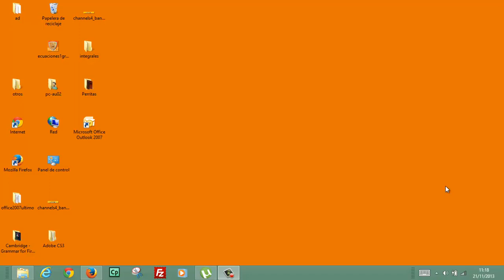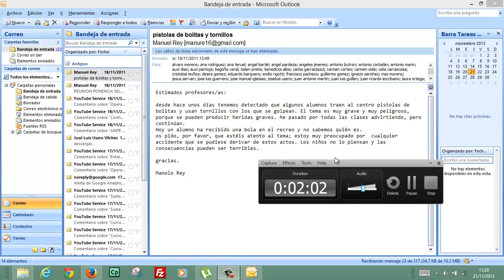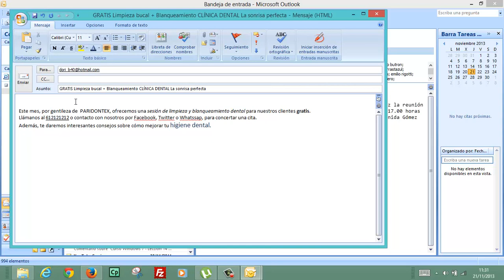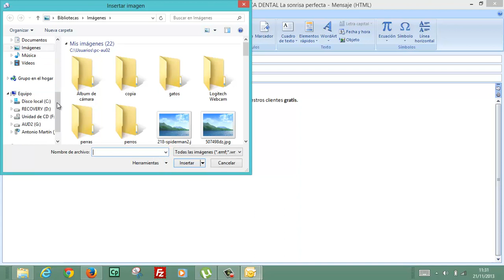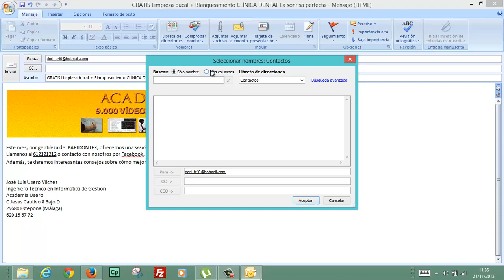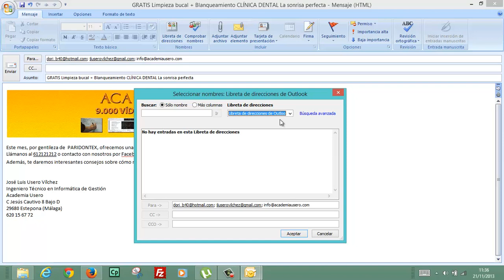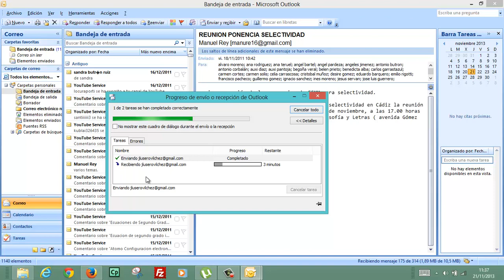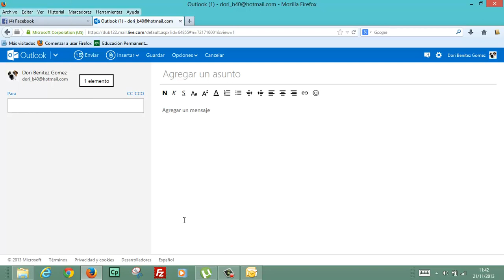Correo electronico Configurar Outlook Informatica Academia Usero Estepona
Correo electronico Configurar Outlook Informatica